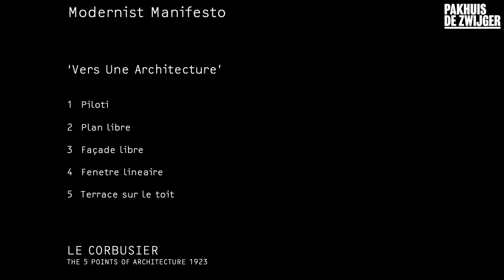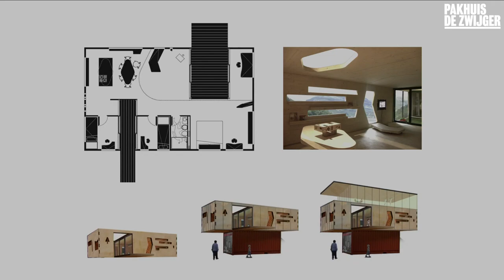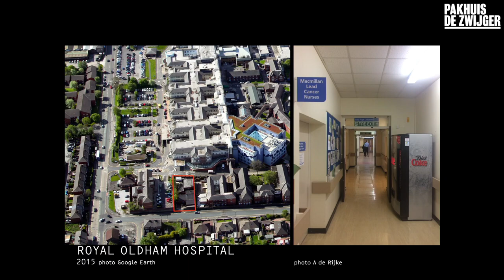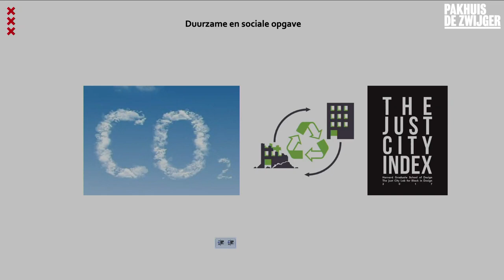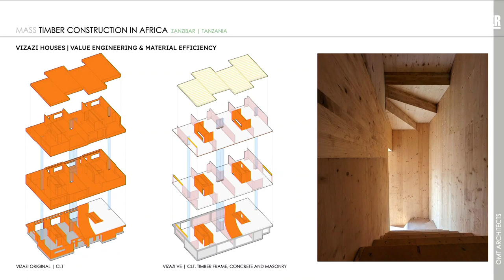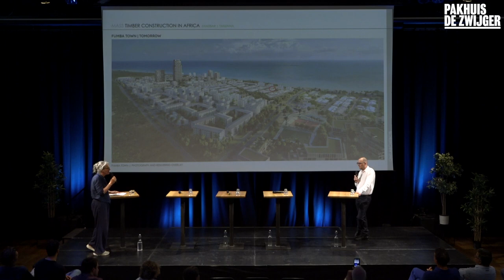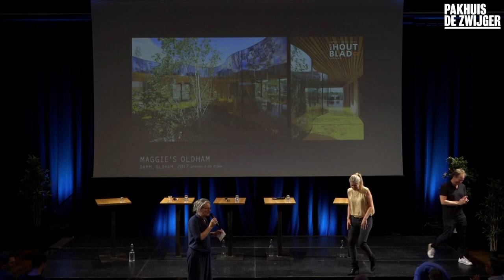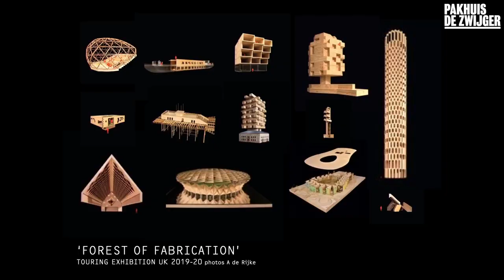Nieuwe vormentaal in houtarchitectuur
Houtbouw rukt op in de gebieds- en vastgoedontwikkeling. Deze stormachtige ontwikkeling betekent óók dat er dringend behoefte is aan een nieuwe taal in het ontwerpen met hout en het ontwikkelen van houten gebouwen, qua vormgeving, beeldkwaliteit en techniek. Immers, het eeuwenoude materiaal hout heeft een heel eigen identiteit. Het is geen beton of staal, dus je moet er niet op z'n betons of staals mee omgaan. Hout heeft z'n eigen unieke eigenschappen die alleen tot hun recht komen als ook wordt uitgegaan van de karakteristieke constructiemogelijkheden van het materiaal. Zo ontstaat een verrassende nieuwe architectuur, als verrijking van het gebouwde landschap. Anders gezegd, de noodzaak van een nieuwe vormentaal in houtbouw is onafwendbaar.